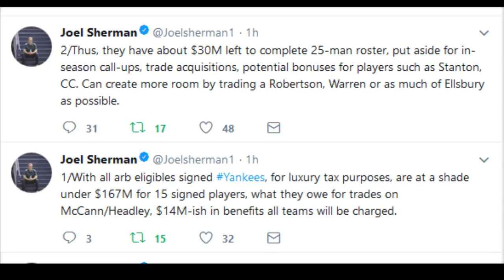SHOCK REPORT: Yankees Still Have Around 30 Mil To Play With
Michael Kay
houston
astros
2018
manny machado
yu darvish
Jon Heyman
new york
yankees
hot stove
mlb
peter angelos
brian cashman
orioles
baltimore
joel sherman
nypost
david robertson
sonny gray
arizona
gerrit cole